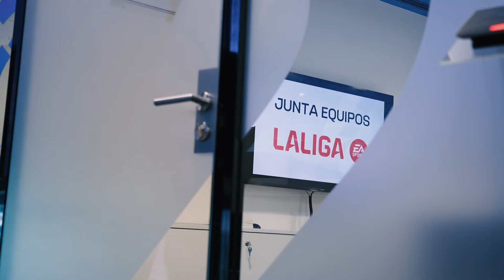🆕👕 El C.D. Leganés presenta su nueva tercera equipación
El conjunto pepinero presenta su nueva camiseta de la tercera equipación para la temporada 2024/25 bajo el eslógan SiempreeLEGAnte.